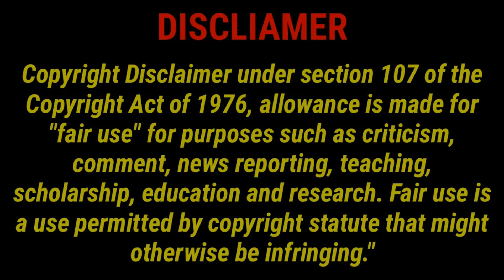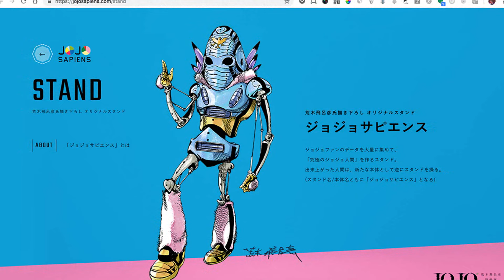Stands que Quizás no conoces - Jojo´s Bizarre Adventure.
El día de hoy regresa Jojo´s al canal con otra mini serie de Videos que me gustaría hacer, en el extenso tiempo que Jojo´s lleva de existencia hemos podido ver la creación de algunos Stands que O no son canonicos o poco conocidos que resultan bastante interesantes, y el día de hoy veremos algunos de ellos...